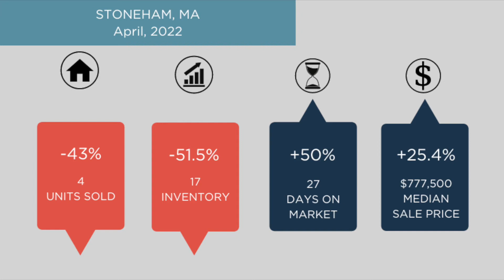Stoneham MA Real Estate Market Update April, 2022 | The Ternullo Team at Leading Edge Real Estate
John Ternullo Realtor® at Leading Edge Real Estate, reviews the real estate market report and compares March, 2021 to March, 2022 for Stoneham, MA.  Number of homes sold in Stoneham, MA.  Total single-family home inventory in Stoneham, MA.  Median sales price for homes in Stoneham, MA.  As well as average days on market for single-family homes in Stoneham, MA.